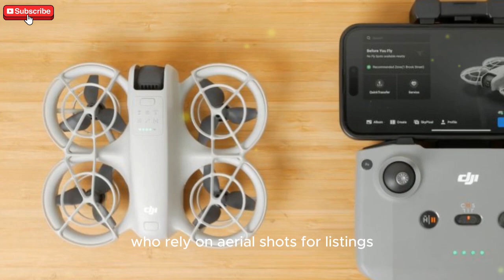DJI Neo 2 FIRST LOOK! Unbelievable Leaks & Release Date Confirmed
The DJI Neo 2 is an ultra-compact drone with a palm-sized, sub-250g design, rumored to be a game-changer for casual users and content creators. Leaked specs reveal a powerful 1/1.3-inch CMOS camera sensor capable of shooting stunning 4K/60fps video, a significant upgrade from its predecessor. With an extended flight time of up to 25 minutes, enhanced safety features like double-layered propeller guards, and a new O4 transmission system for a greater range, the Neo 2 promises a superior flying and imaging experience in a lightweight and portable package. A confirmed FCC filing indicates an official release is imminent in late 2025.